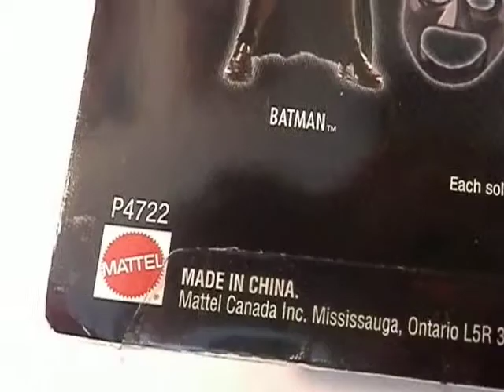Gotham City Thug - (Action Figure - The Dark Knight 2008)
Joker's henchmen from the opening scene
- TDK (2008) - Mask